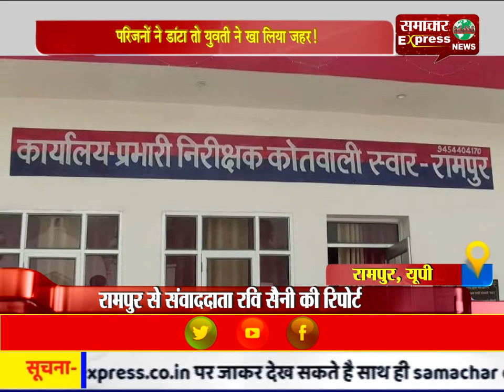परिजनों ने डांटा तो युवती ने खा लिया जहर!